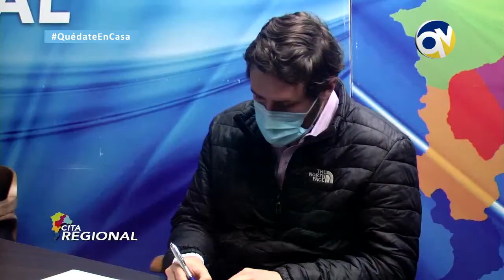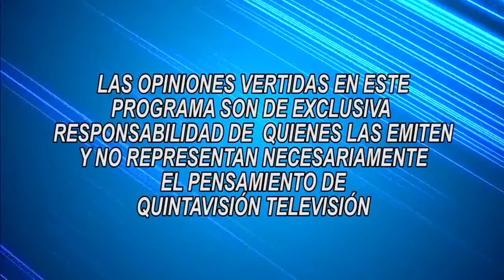Cita Regional 29 mayo 2020